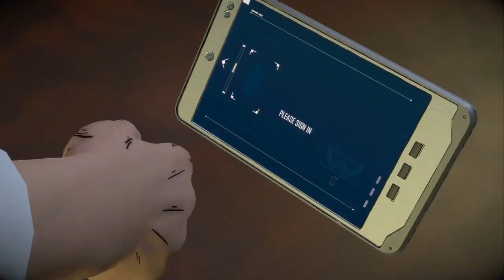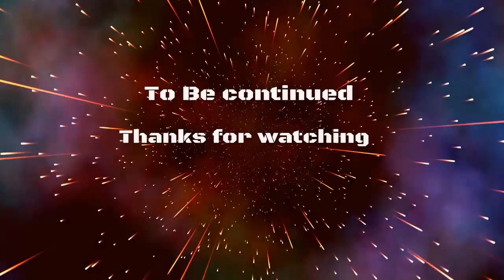Batman Telltale The Enemy Within EP2 pt 2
Our play through of this awesome Offering from Telltale Games

DMBGAMING